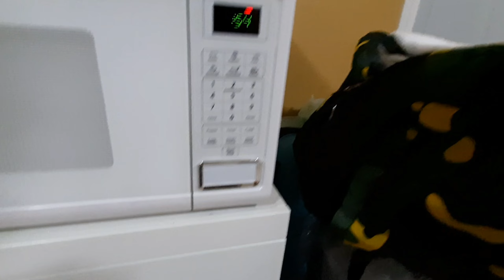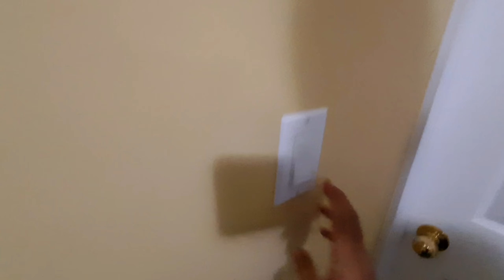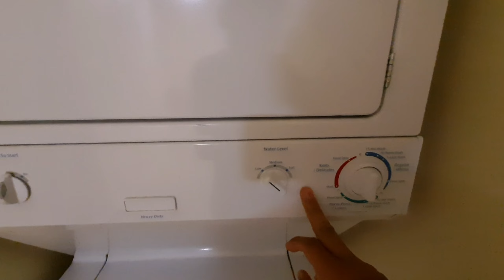Airbnb Room Vlog Toronto🇨🇦 | 11 days qurantine in Basement apartment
Hello Viewers,

You can use my refer code and book the Airbnb and get discount up to $69
REFERRAL-QWMECRARXDPN
Get up to $69 CAD off a stay